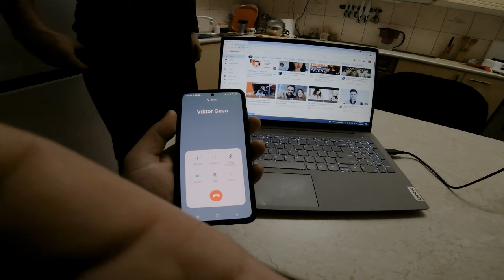Paragliding - Lake Ohrid, Macedonia (GoPro HERO 8)